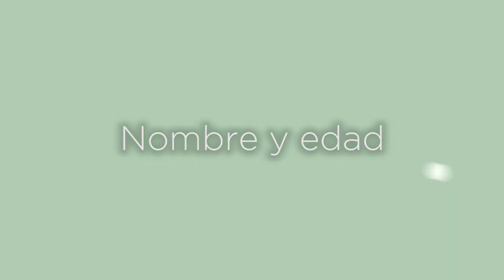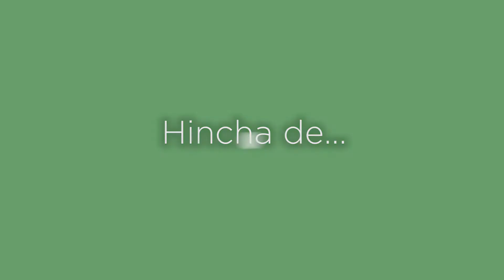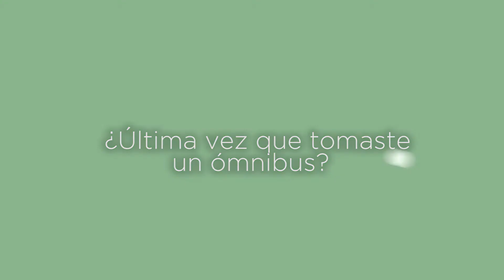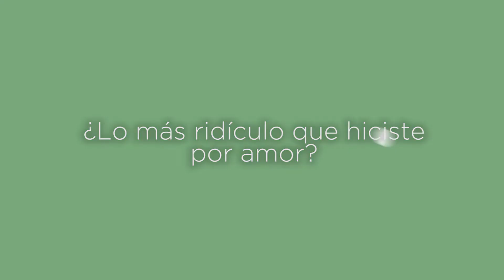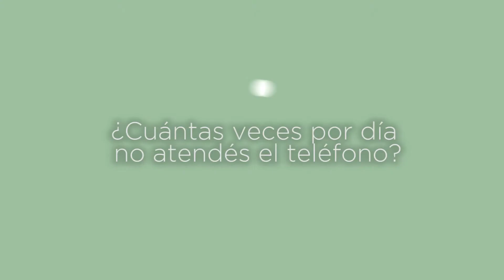LÍDERES BonusTrack con Mauricio Oppenheimer: ping-pong íntimo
Después del primer capítulo de Líderes -segmento semanal que muestra una visión global de los grandes hombres y mujeres de negocios en Uruguay-, Mundo Marketing lanza Líderes Bonus Track: una mirada más íntima que pretende adentrarse en la persona detrás del líder. En su primer capítulo, se somete al ping-pong Mauricio Oppenheimer, Gerente General de Punta Carretas Shopping.